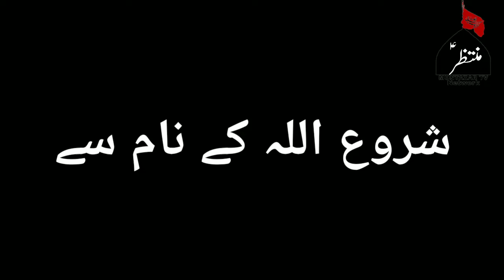Bibi Zainab sa Ki Wiladat ❘ Birth Story Bibi Zainab as ❘ Bibi Zainab sa ka Zahoor ❘ بی بی زینب س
Bibi Zainab sa Ki Wiladat ❘ Birth Story Bibi Zainab as ❘ Bibi Zainab sa ka Zahoor ❘  بی بی زینب س / MUNTAZAR TV Network

Bibi Zainab sa ki Wiladat
Birth Story Bibi Zainab as
Bibi Zainab sa Ka Zahoor
ولادت بی بی زینب س